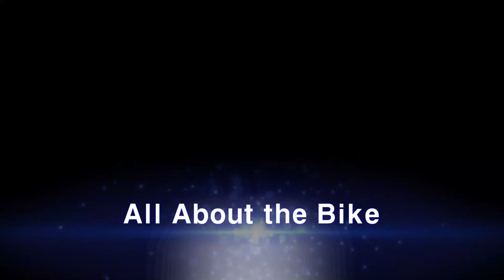WE ARE SCIENTISTS! - Episode 4 - All About the Bike - Humevale - Ft Rick and Morty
All About the Bike is brings another climb for you to feast your eyes on. Why Humevale? It is quiet, a great piece of road to train on and most importantly, close to nature.
This week we go to Humevale before the time trial that is happening there next week. Will's plan was to test his heavier, more aerodynamic time trial bike and his lighter road bike with clip on time trial bike. With three accents we got the verdict to which was faster.
For all, you cycling nerds out there, Humevale is a 7-kilometer climb, with an average gradient of 4%.
The question is, is this climb shallow enough to get to high enough speeds for the time trial bike to benefit. To find out watch the video and see the outcome.